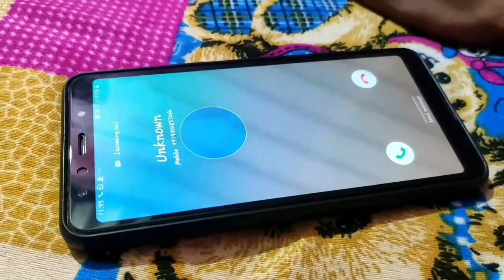New video | chota don part 2 | new video by Keep smiling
Before watching chota don part 2 , you have to watch chota don part 1
 Keep Supporting
 Keep following
 Keep liking
 Keep sharing
 Keep smiling